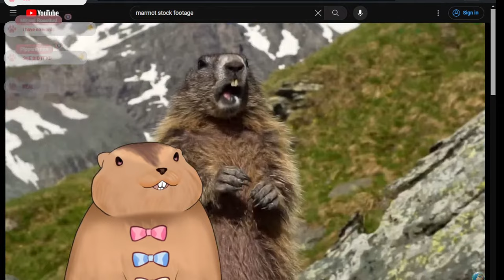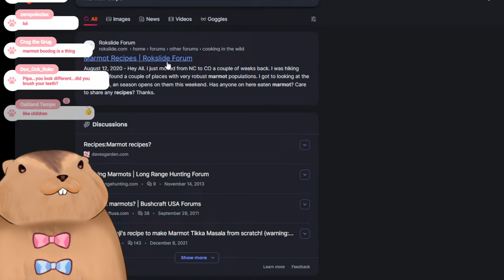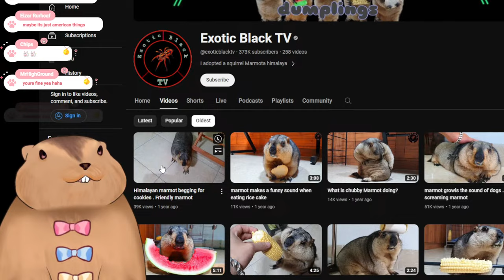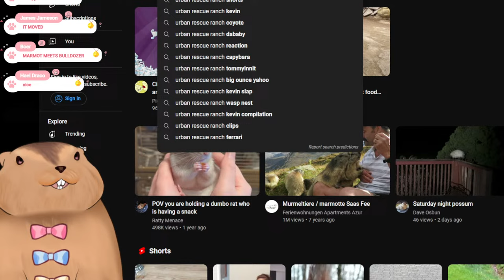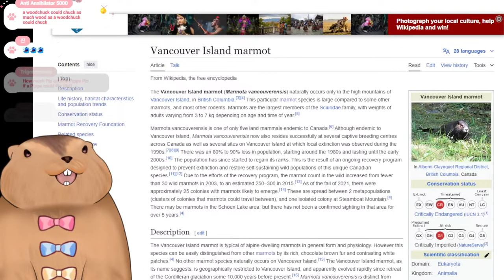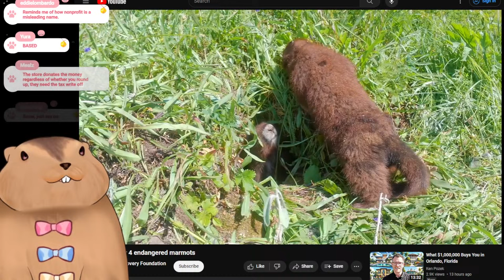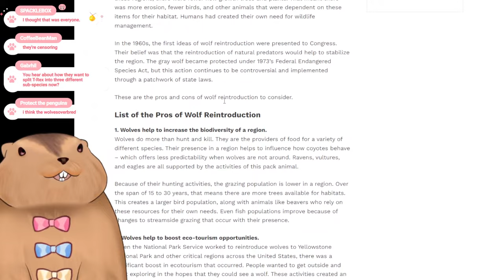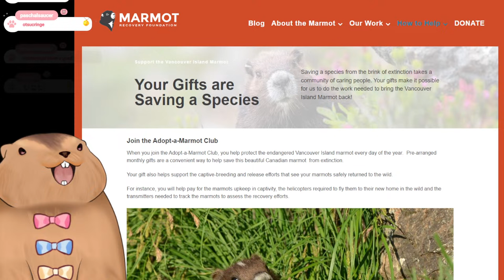marmot【Phase-Connect】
marmot

_________ 𝐏𝐡𝐚𝐬𝐞-𝐂𝐎𝐍𝐍𝐄𝐂𝐓 _________

1. Be nice to other viewers. Do not spam, troll, or argue with one another.
2. Don’t talk to spammers. Block and report.
3. Do not reveal personal information about anyone, including yourself.
4. Please chat about the stream.
5. Please don’t mention other streamers in chat unless I bring them up. Also do not bring me up in other streamers’ chats unless permitted.